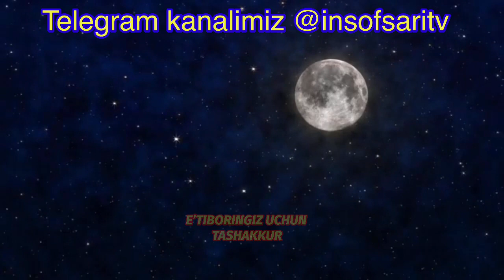Pokiza uyda baraka bo’ladi-Nuriddin hoji domla/ Покиза уйда барака булади -Нуриддин хожи домла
✿°•┈┈┈••ৡ❀ৡ•┈┈┈•°✿